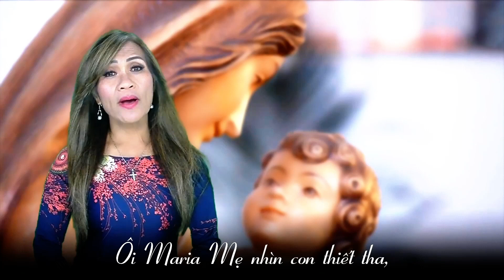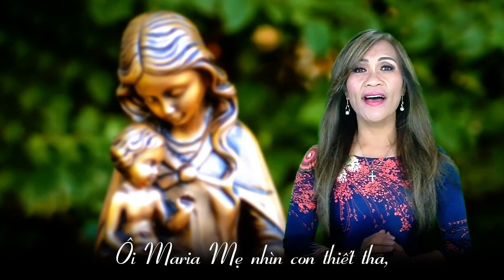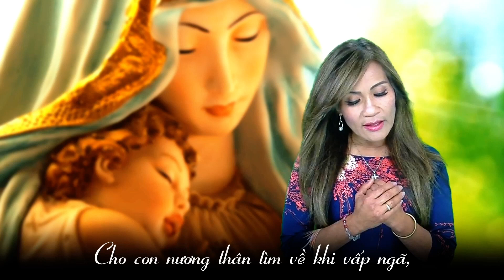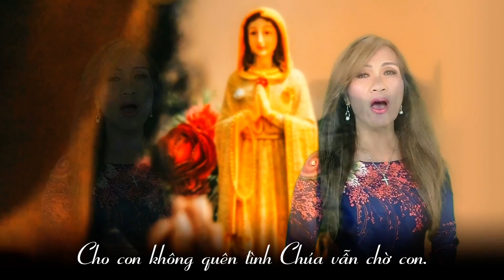ĐÓA HOA HƯỚNG DƯƠNG - KIM THÚY ( SÁNG TÁC : LM. QUANG UY , DCCT ) HÁT MỪNG LỄ MẸ THIÊN CHÚA.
NGÀY ĐẦU NĂM DƯƠNG LỊCH VÀ MỪNG LỄ MẸ THIÊN CHÚA 01.01.
CA KHÚC ĐÓA HOA HƯỚNG DUƠNG
TIẾNG HÁT : KIM THÚY
TÁC GIẢ: Lm. QUANG UY, DCCT
HÒA ÂM: : SÀI GÒN THỨ BẢY
KIM THÚY CHÂN THÀNH CẢM ƠN QUÝ VỊ . XIN BÌNH AN CỦA CHÚA KITÔ LUÔN Ở CÙNG CHÚNG TA.